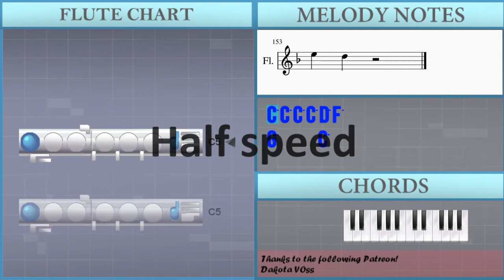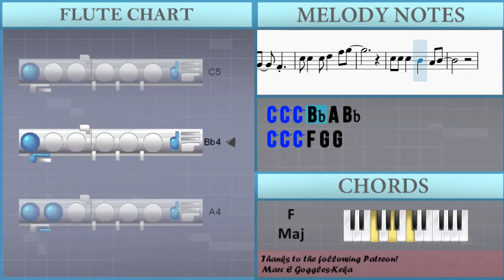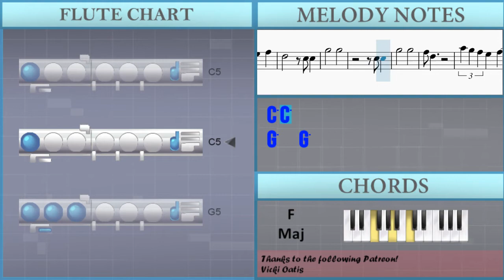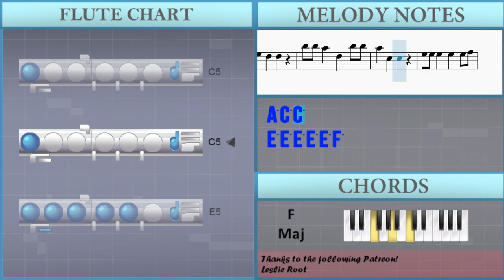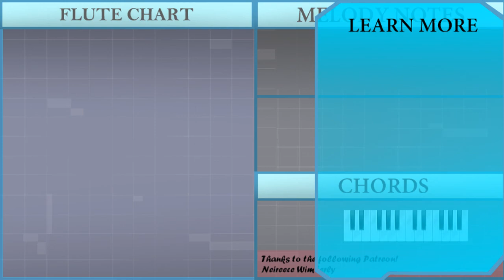How to play Ghosttown by Madonna on Flute (Tutorial)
The easiest way to learn how to play Ghosttown by Madonna on the flute. It's a flute tutorial for Ghosttown by Madonna.

EasyMusicLesson teaches you to play the your favorite instrument, through easy and simple animation so that you too can learn how to play Ghosttown by Madonna on the flute easily. A flute tutorial with visual animation graphic.

Chords of Flute arrangement:
D Min   C Maj   F Maj   G Min   D Min   C Maj   F Maj   D Min
C Maj   F Maj   G Min   D Min   C Maj   F Maj   D Min   C Maj
F Maj   Bb Maj   D Min   C Maj   F Maj   G Min   Bb Maj   F Maj
C Maj   D Min   Bb Maj   F Maj   C Maj   D Min   Bb Maj   F Maj
C Maj   D Min   D Min   C Maj   F Maj   G Min   D Min   C Maj
F Maj   G Min   D Min   C Maj   F Maj   D Min   C Maj   F Maj
G Min   D Min   C Maj   F Maj   D Min   C Maj   F Maj   Bb Maj
D Min   C Maj   F Maj   G Min   Bb Maj   F Maj   C Maj   D Min
D Min   D Min   Db Dim   Bb Maj   F Maj   C Maj   D Min   Db Dim
Bb Maj   F Maj   C Maj   Bb Maj   F Maj   C Maj   D Min   Bb Maj
F Maj   C Maj   Bb Maj   F Maj   C Maj   D Min   Bb Maj   F Maj
C Maj   Bb Maj   F Maj   C Maj   D Min   Bb Maj   F Maj   C Maj

Melody notes of Flute:
C5 C5 C5 C5 D5 F5
G5     C5
C5 C5 C5 Bb4 A4 Bb4
C5 C5 C5 F4 G4 G4
C5 C5 C5 D5 F5 G5
C5 C5 C5 Bb4 A4 F4
Bb5 Bb5 A5 D5 Bb5 Bb5
A5 C5 C5
E5 E5 E5 E5 E5 E5 F5
E5 D5 D5
E5 D5 C5 C5 G5
F5 G5
G5
A5 G5 F5 E5 D5
G5
G5
G5
E5 D5
A4
G4
A4
Bb4
G5
A5 C5 C5
E5 D5 D5
F5 G5
G5
G5
G5
G5
E5 D5
A5 G5 F5 E5 F5
A4
G5   G5
C5 C5
G5   G5
F5 D5
G5   G5
C5 C5
G5   G5
E5 D5
C5
E5
F5
D5
A4
E5
A5 C5 C5
E5 D5 D5
E5 D5
A5 C5 C5
E5 D5 D5
F5 G5
G5
G5
G5
G5
A5 C5 C5
E5 D5 D5
E5 D5